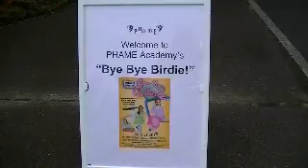Copy of 00520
Phame-Bye Bye Birdie